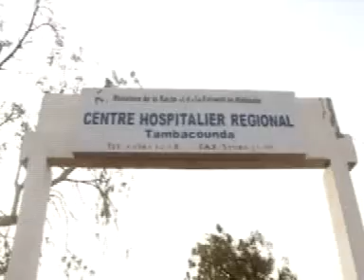Rp WL religieux situation Hopital